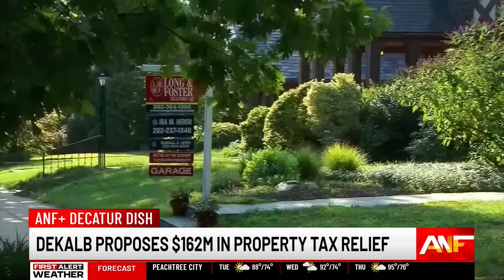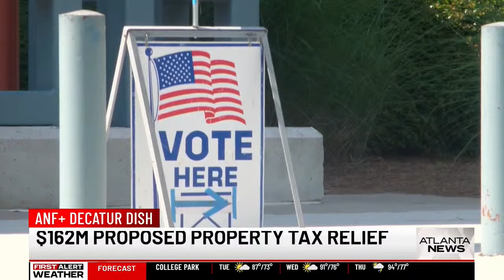Decatur Dish Ep. 32: Ted Talk and the big news about the future of Decaturish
Atlanta News First and Decaturish take you through your latest DeKalb County news headlines and the stories people are talking about most! Super District 6 Commissioner Ted Terry joins the show and Dan shares a special message about the future of Decaturish.